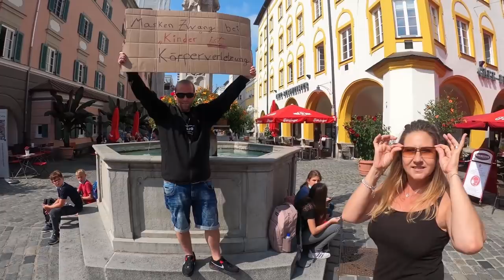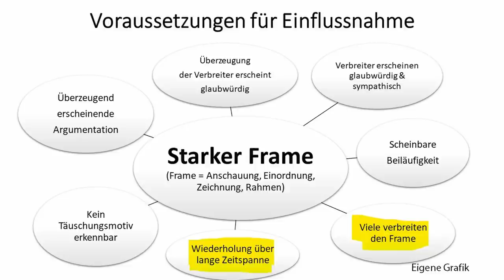Wie man Mitläufer überzeugt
Eine Passantin hat den Argumenten eines Demonstranten kaum etwas entgegenzusetzen, doch scheinbar stur möchte sie nicht einlenken. Warum das so ist, und was sie überzeugen würde, darum geht in diesem Video.

Die Aufnahme machte Stefan Bauer, auf seinem Kanal gibt es auch noch ein Interview mit dem symphatischen Demonstranten.

MMnewsTV – Aktuelle Berichte

Deutschlandkurier, Oliver Flesch – im Moment vor allem Website 1984,

René Kulmer – Reposts z.B von Martin Sellner

FMD's TV-Channel reloaded – Klima

PI News von Chris (immer dabei).

Neverforgetniki – kennt jeder, Beleuchtung Altmedien und Altparteien